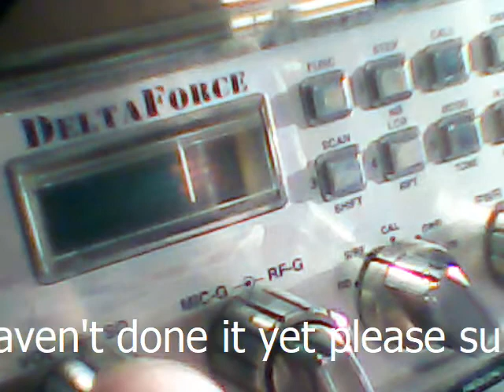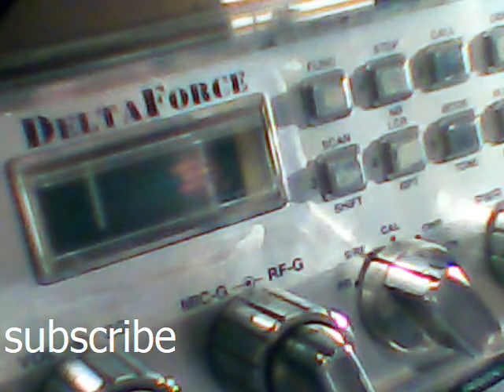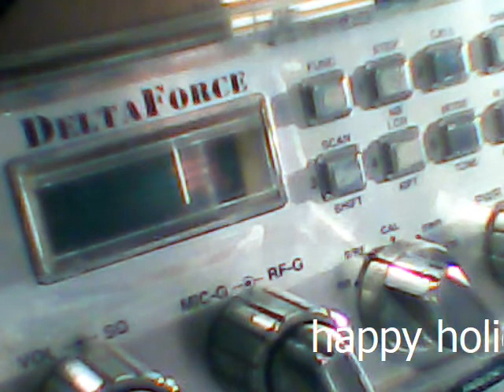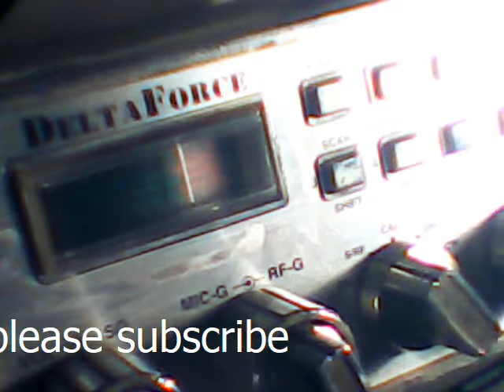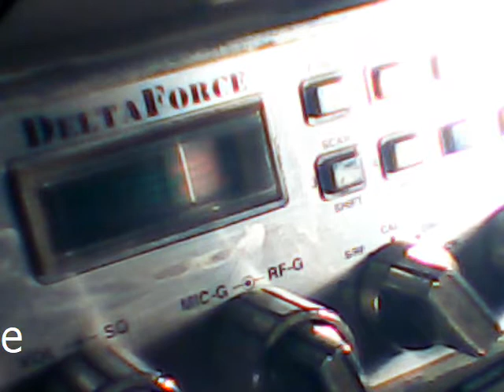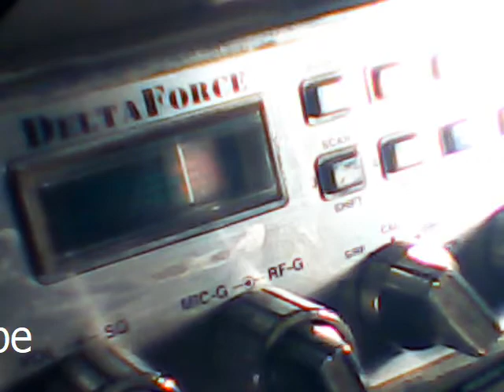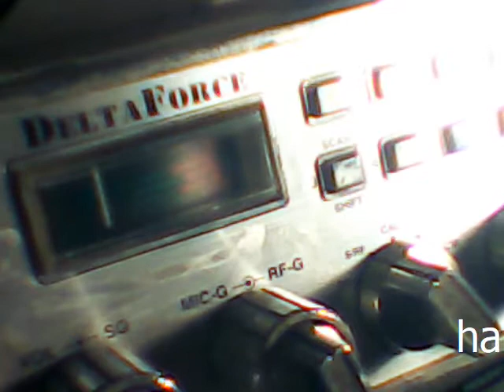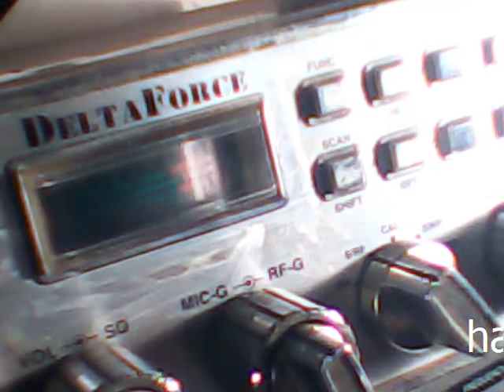Audioman288 & 500 the power around Nova Scotia